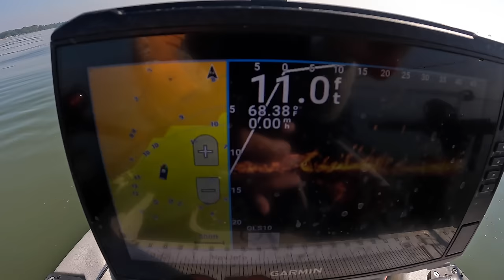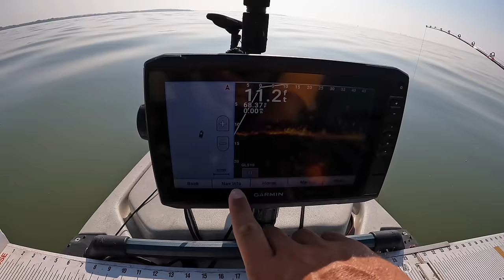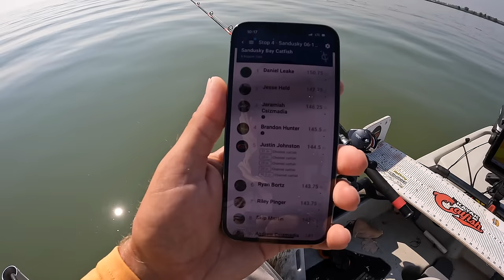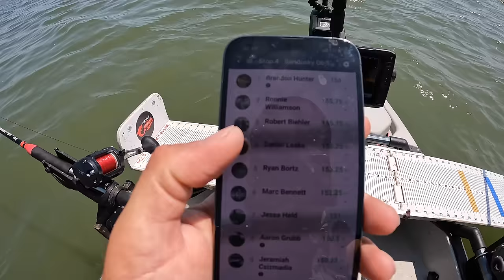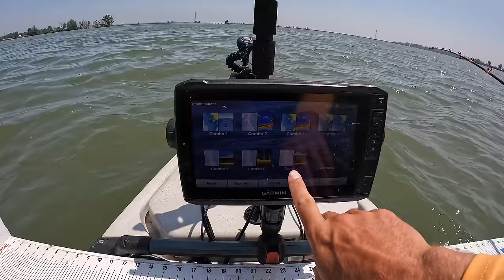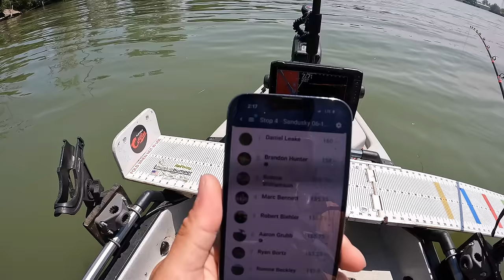Catfishing for Money - Sandusky Bay Ohio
Shimano Tekota 600 Reel
Rod Holders
Dragging Sinkers Book
Life Jacket

Carp Reels 4000 Size
Carp Sinkers/Feeders
Carp Rod Holder
Ultralight Rod
2lb. Line
Gulp Minnows 1"
Crappie Magnets
Trout Magnets
Bait Bucket Aerator